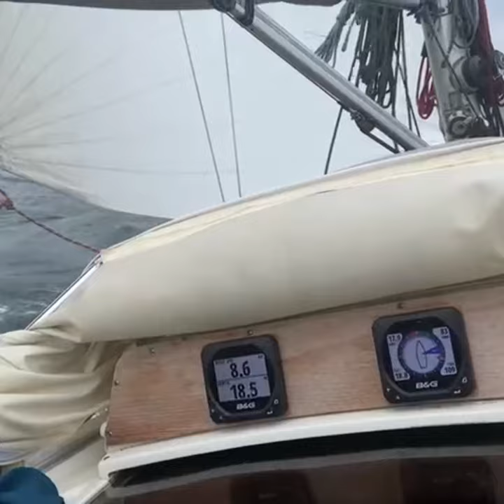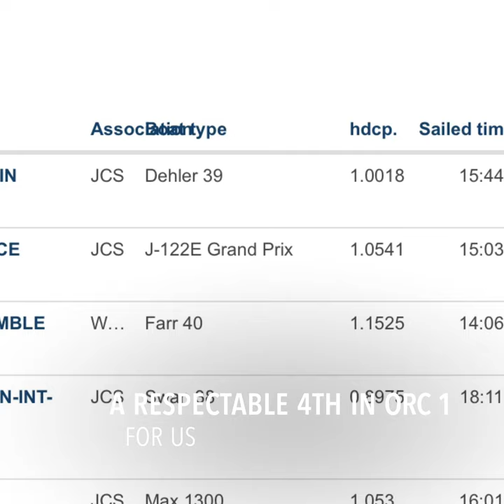2021 Bruine Bank Yacht Race September on Nautor Swan 38 Celeste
An excellent race on the North Sea with light to moderate conditions and just terrific sailing on board Celeste. I need to better manage the tides, but other than that, a thoroughly pleasant sail!